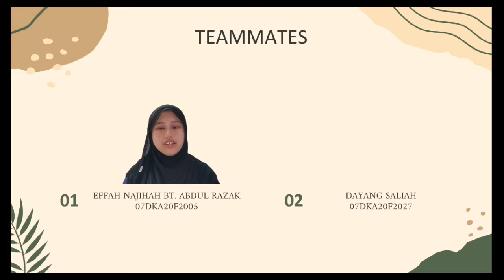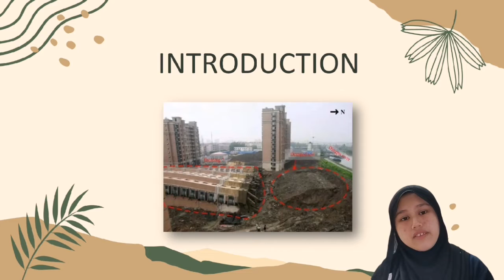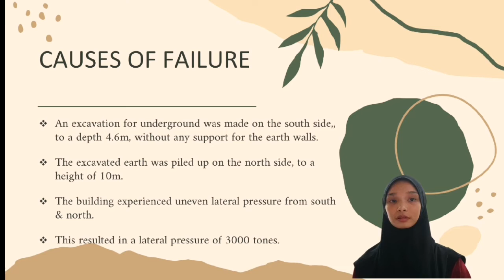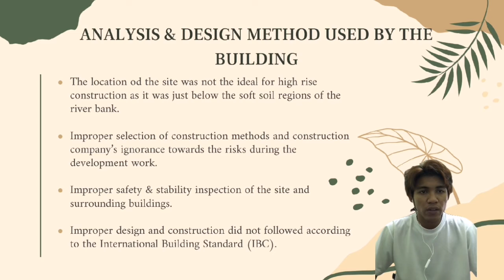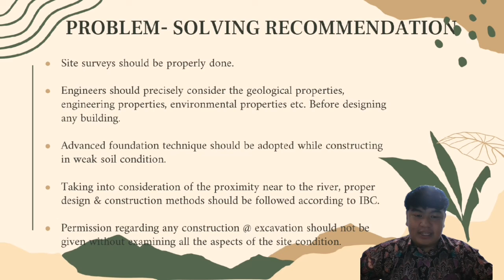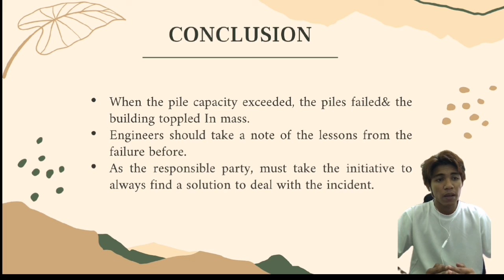DCC30093- GEOTECHNICAL ENGINEERING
[ RARE FONDATION FAILURE OF A BUILDING IN SHANGHAI, CHINA]

GROUP 8 , DKA3B
- EFFAH NAJIHAH BT. ABDUL RAZAK (07DKA20F2005)
- DAYANG SALIAH (07DKA20F2027)
- REEVES ELVIN RICHARD (07DKA20F2035)
- MAX DEAN FABIAN (07DKA20F2091)